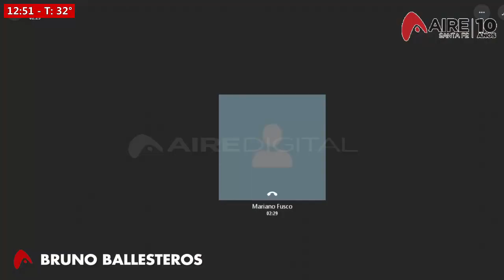2019 02 09 MARIA SELVA